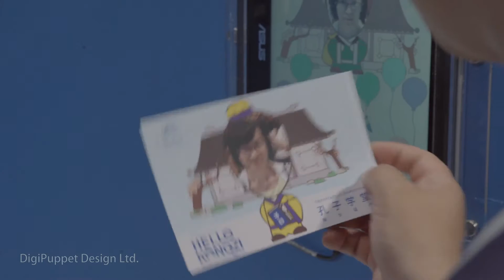Student ID card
Client: DFun
Interactive Design  Planner: Kai Tzu Lu
Programer : Mini Wu
Graphic Design: Abei Liu